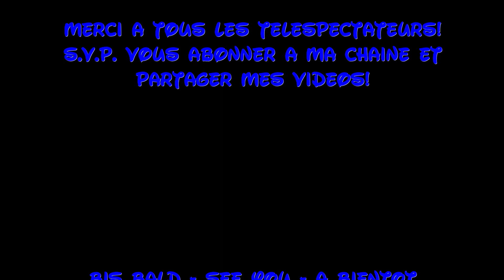SHOP WALK - Der Main Street Motors Shop, die Dalmatiner Boutique - DisneyOpa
DisneyOpa zeigt euch heute den Main Street Motors Shop, der zentral in der Main Street des Disneyland Parks vom Disneyland Resort Paris liegt und tolle modische Artikel anbietet.

Bitte besucht mich auch bei TikTok!
...und bei eBay!